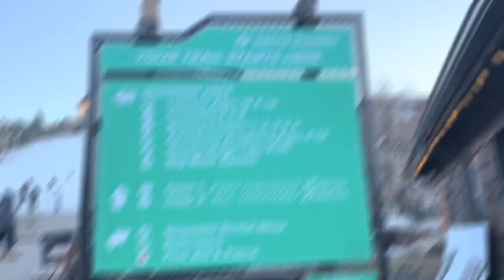FIST TIME SKII EXPERIENCE AT BIGBEAR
Hi I am Unezze Sicat, an adventurer and a happy soul.I am very excited to share with you the beautiful adventures and escapades that i have experienced in my life. This Channel will be about food , travel , shopping and many more. I will be feauturing some of the food that I have tried, cities and countries that I have traveled, and places that I have shopped in.

So Sit back and enjoy the show! See yah!!